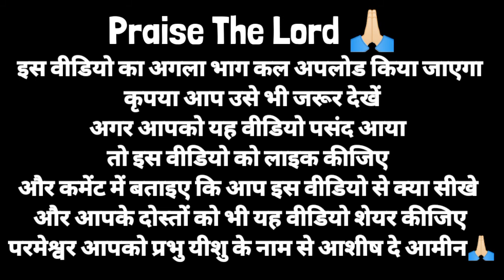पतरस द्वारा चंगाई || Hindi Bible Story For Kids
Note: ALL THE VOICE/MUSIC /BACKGROUND MUSIC/ ANIMATION/ THUMBNAIL / AND ALL IN THE VIDEO /VIDEOS SHOWN IN THE VIDEO BELONGS TO RESPECTED OWNERS AND NOT ME ... I DON'T ANY OF THESE PERSONALLY

पतरसद्वाराचंगाई,
biblestory,
biblestoryhindi,
 hindibiblestory,
biblestoryforkids,
यीशुमसीह,
jesuschrist,
 jesusloveyou,
jesus